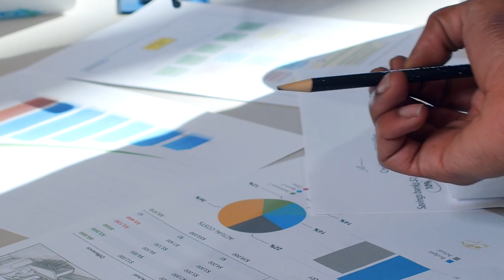Tu perds aux PARIS SPORTIFS car tu ne connais pas LA VRAIE règle du jeu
Philippe t'explique la vraie règle du jeu pour tirer profit des paris sportifs.

BONUS

CONTACTER PHILIPPE